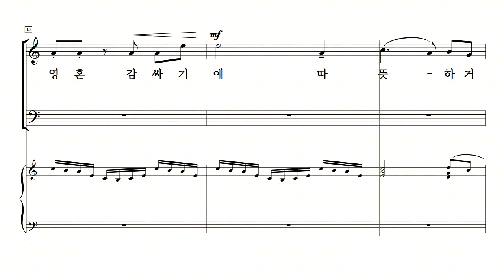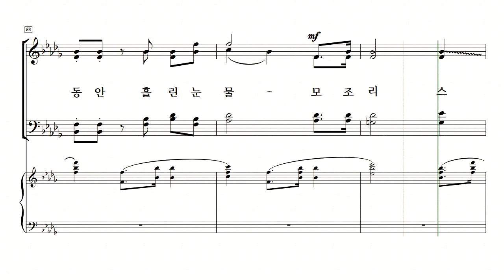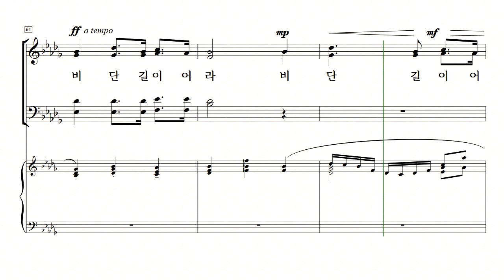[중앙아트] 그리움 녹아내려 08.베틀 노래 - 테너